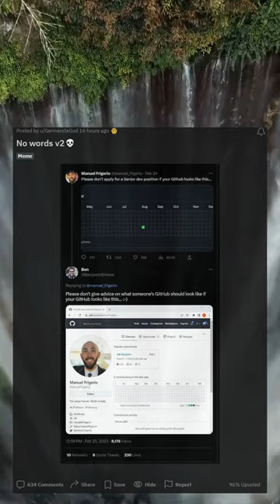No words v2💀